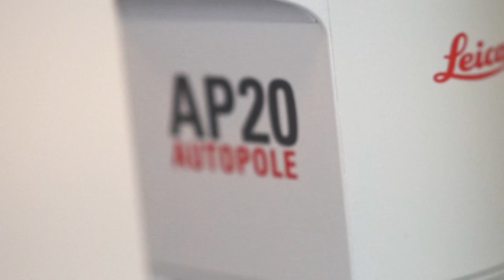A passion for innovation: meet the AP20 team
The Leica AP20 AutoPole can be considered one of the most significant innovations in recent surveying history. This accomplishment was no accident: the people behind it worked hard to make the impossible possible. It is the result of highly skilled, professional and passionate people working together.